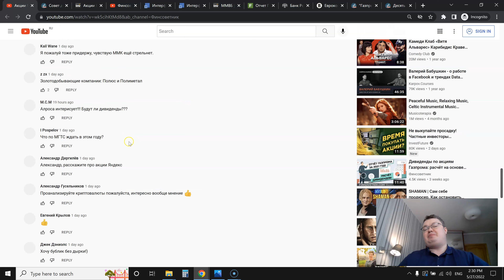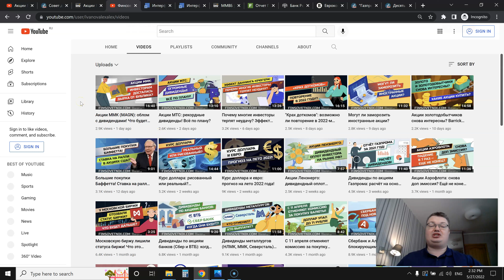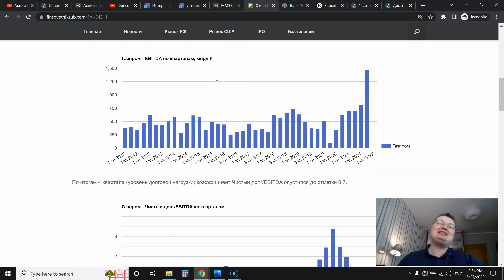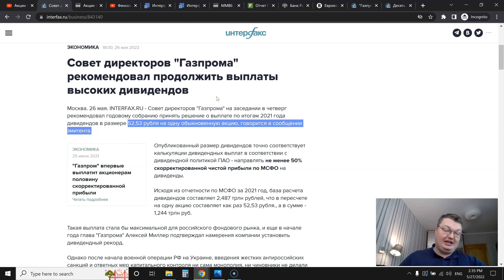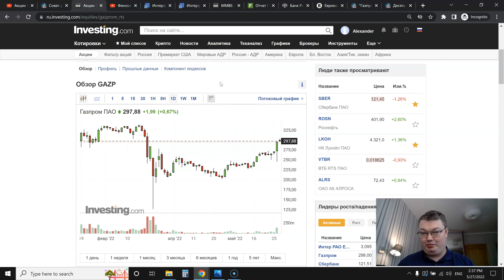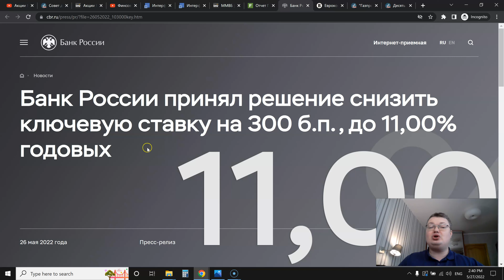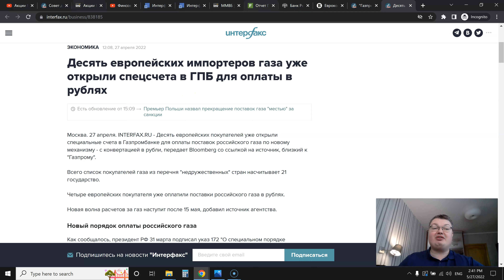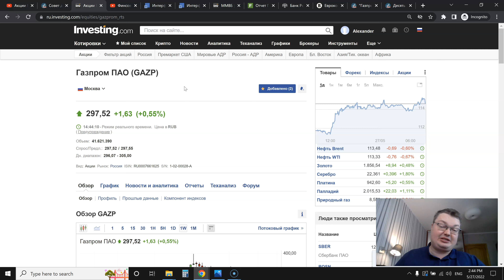Акции Газпрома: рекордные дивиденды! Лучшая новость для рынка РФ!